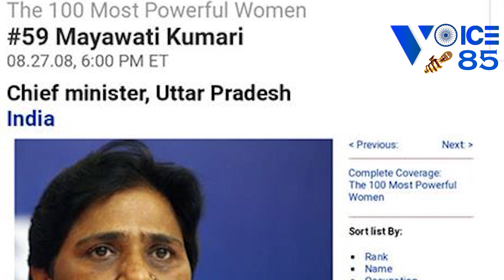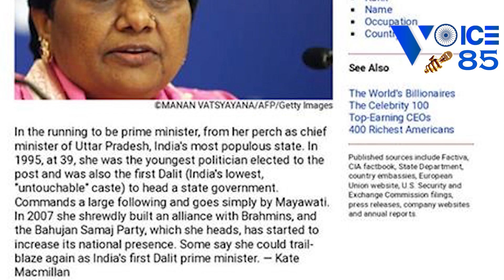दुनिया की ताकतवर महिलाओं में क्यों शुमार हुईं थीं मायावती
फ़ोर्ब्स ने एक 2008 में सूची जारी ली थी जिसमें मायावती का भी नाम था